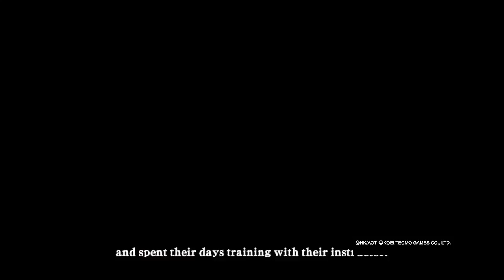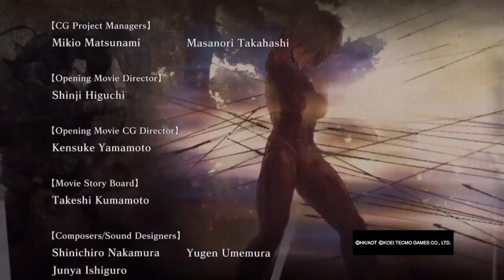Episode 1 Traning